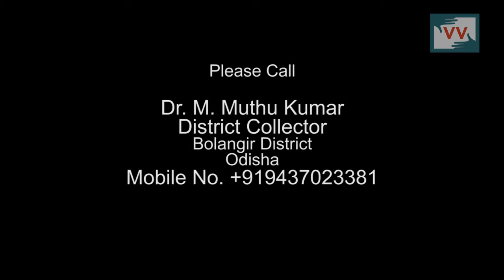People of Unchbaho village will lose their livelihood due to Lower Suktel Dam